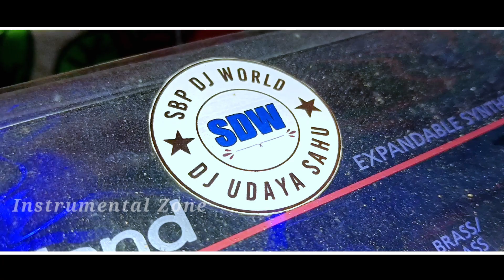Mali Re Mali Re !! Sambalpuri Instrumental Song !! Ruku Suna !! Roland XPS 10 Sambalpuri Tone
Malire Malire Sambalpuri Instrumental music